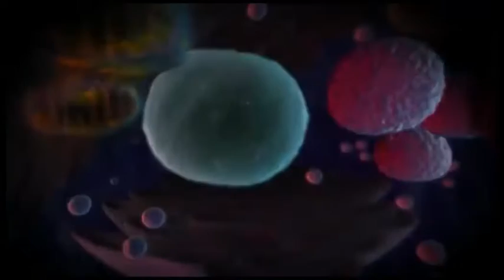VIDEO 1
How to Locate your Reproductive Organs
The Uterus
Your uterus can be located by making an upside down triangle with your thumbs and index fingers. Join both your thumbs at your navel and extend your fingers downward, toward your pubic bone. Your uterus is located where your fingers meet. OR For an Appointment with (Dr.) Omobaba in Lagos Office, Call the above Number.